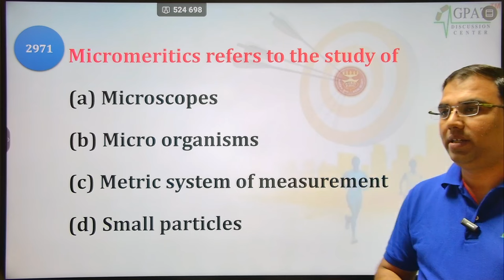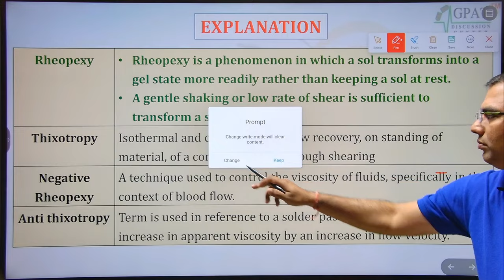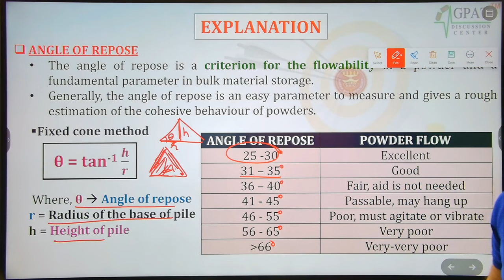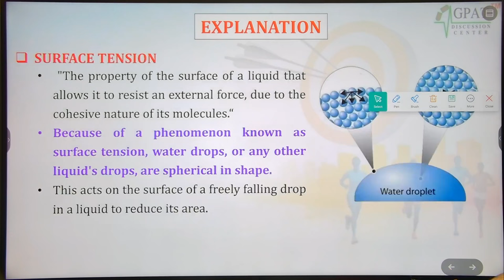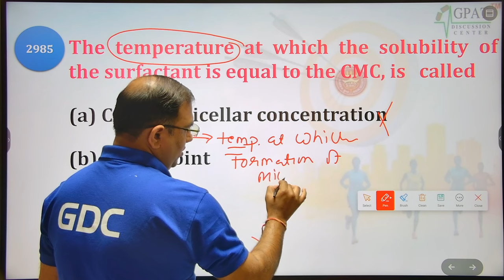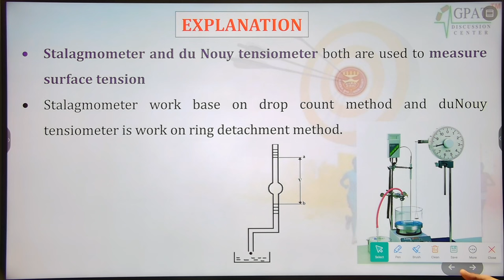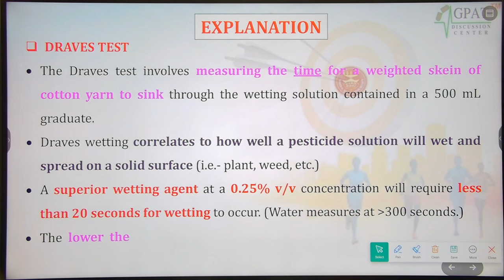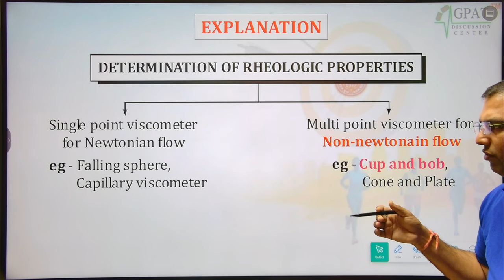ESIC PHARMACIST MARATHON CLASS - 100| Physical pharmacy | P' Ceutics (2971-3000) ESIC Pharmacist MCQ